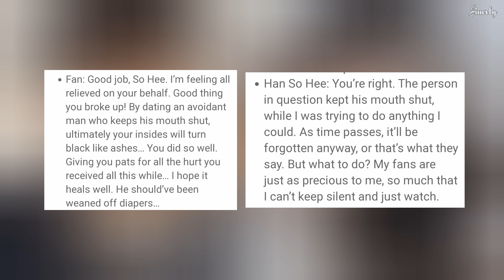Han So Hee celebrates her break up , Han So Hee and Ryu Jun Yeol announces breakup